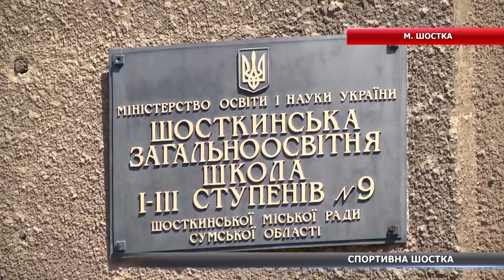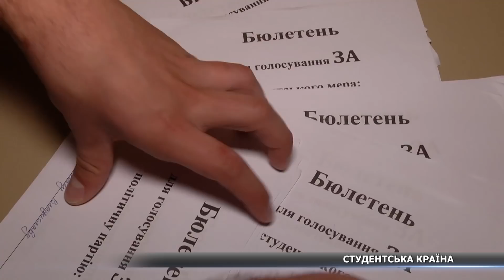Новини за 19.06.2018 повний випуск